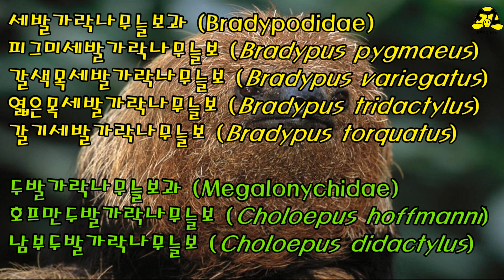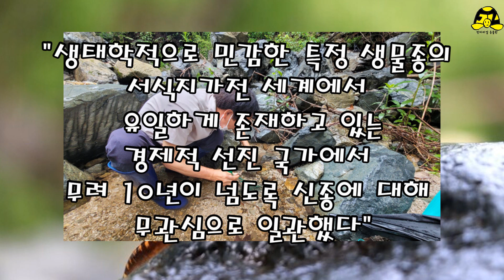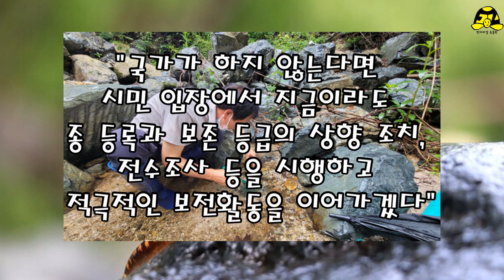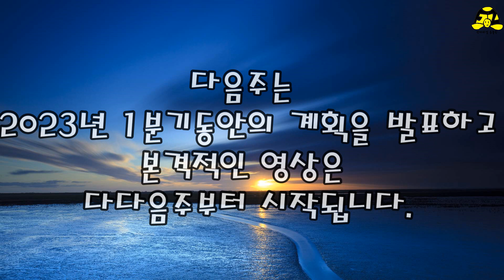2022 연말 특집 2022 신종동물 TOP 5